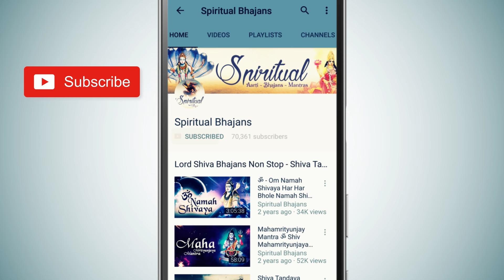सत्यनारायण आरती | Satyanarayana Aarti || Om Jai Lakshmi Ramana || Vishnu Aarti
Satyanarayana Aarti || Om Jai Lakshmi Ramana Shri Lakshmi Ramana

Lord Satyanarayan Aarti : श्री सत्यनारायण जी आरती श्री सत्यनारायण पूजा आरती | ओम जय लक्ष्मी रमण श्री लक्ष्मी रमण - सत्यनारायण पूजा आरती - Satyanarayan Aarti || Om Jai Laxmi Ramna,  Shree Lakshmi Ramana - Satyanarayan Bhagwan Ki Aarti

The Satyanarayan Puja is a religious worship of the Hindu god Vishnu. Satya means “truth” and narayana means, “The highest being” so Satyanarayan means “The highest being who is an embodiment of Truth”. Vrat or Puja means a religious vow, religious observance, or obligation. Hindus throughout perform Sri Satyanarayan Vrat for the divine blessings of health, wealth, prosperity, opulence, education; relief from troubles and sickness. It can also be performed because of success in business or career growth; during social functions like marriages, house-warming ceremonies, naming of the children and so on.

Sri Satyanarayana puja is a very popular ritual in most parts of India including Gujarat, Maharashtra, Assam, Bengal, Karnataka, Andhra Pradesh,Telangana,Bihar, Odisha, Manipur.

Om Jai Lakshmi Ramana is a Hindi devotional aarti (Spiritual Song) sung in praise of Lord Satyanarayan. Aarti – A Hindu religious ritual of worship, refers to the songs sung in praise of the deity when lamps are being offered. Devotees express their complete and unflinching love towards God by singing aartis with a deep sense of reverence and adoration.

Satyanarayan Puja Aarti in English
Om Jai Lakshmi Ramana, Swami Jai Lashmi Ramana |
Satyanarayan Swami, Satyanarayan Swami, Jan Patak Harana || Jai Lakshmi Ramana

Ratan Ja Rat Singhasan, Adhbut Chabee Rajey, Swami Adhbut Chabee Rajey |
Narad Kahat Niranjan, Narad Kahat Niranjan, Ghanta dhun bhajey ||
Jai Lakshmi Ramana .1

Pragat Bhaye Kali Karan, Dwij Ko Daras Diya Swami Dwij Ko Daras Diya |
Budha Brahman Bankey, Budha Brahman Bankey, Kanchan Mahal Kiya ||
Jai Lakshmi Ramana .2

Durbal Bhil Kathier, Jan Par Kripa Karey Swami Jan Par Kripa Karey |
Chandra Choor Ik Raja, Chandra Choor Ik Raja, Jinaki Vipat Hare ||
Jai Lakshmi Ramana 3

Vaishya Manorath Payo, Shradha Uj Dini Swami Shradha Uj Dini |
So Fal Bhogyo Prabhuji, So Fal Bhogyo Prabhuji, Fer Ustati Kini ||
Jai Lakshmi Ramana 4

Bhav Bhakti Ke Karan, Chhin Chhin Roop Dharya Swami Chhin Chhin Roop Dharya |
Sharda Dharan Kini, Sharda Dharan Kini, Tin Ka Karj Sarya ||
Jai Lakshmi Ramana 5

Gwal Bal Sang Raja, Ban Mein Bhagti Karey Swami Ban Mein Bhagti Karey |
Man Vanchit Fal Dino, Man Vanchit Fal Dino, Deen Dayal Harey ||
Jai Lakshmi Ramana 6

Charhat Prasad Sawayo, Kadali Fal Mewa Swami Kadali Fal Mewa |
Doop Deep Tulsi Se, Doop Deep Tulsi Se, Raje Sat Deva||
Jai Lakshmi Ramana 7

Shri Satya Narayan Ji Ki Aarti jo koi gaa~vey Swami jo koi gaa~vey |
Kahat Shivanand Swami, Kahat Shivanand Swami Man Vanchhit Fal Pave ||
Jai Lakshmi Ramana 8

श्री सत्यनारायण जी आरती
ॐ जय लक्ष्मीरमणा स्वामी जय लक्ष्मीरमणा |
सत्यनारायण स्वामी ,जन पातक हरणा || जय लक्ष्मीरमणा

रत्नजडित सिंहासन , अद्भुत छवि राजें |
नारद करत निरतंर घंटा ध्वनी बाजें ॥
ॐ जय लक्ष्मीरमणा स्वामी.

प्रकट भयें कलिकारण ,द्विज को दरस दियो |
बूढों ब्राम्हण बनके ,कंचन महल कियों ॥

दुर्बल भील कठार, जिन पर कृपा करी |
च्रंदचूड एक राजा तिनकी विपत्ति हरी ॥

वैश्य मनोरथ पायों ,श्रद्धा तज दिन्ही |
सो फल भोग्यों प्रभूजी , फेर स्तुति किन्ही ॥

भाव भक्ति के कारन .छिन छिन रुप धरें |
श्रद्धा धारण किन्ही ,तिनके काज सरें ॥

ग्वाल बाल संग राजा ,वन में भक्ति करि |
मनवांचित फल दिन्हो ,दीन दयालु हरि ॥

चढत प्रसाद सवायों ,दली फल मेवा |
धूप दीप तुलसी से राजी सत्य देवा ॥

सत्यनारायणजी की आरती जो कोई नर गावे |
ऋद्धि सिद्धी सुख संपत्ति सहज रुप पावे ॥

Title - Satyanarayan Aarti
Singer - Shweta Thakur and Aditya Jayant Ankam
Lyricist: Traditional

Spiritual Bhajans for life the best destination for SatyanarayanPuja